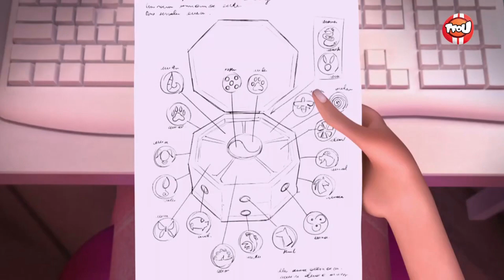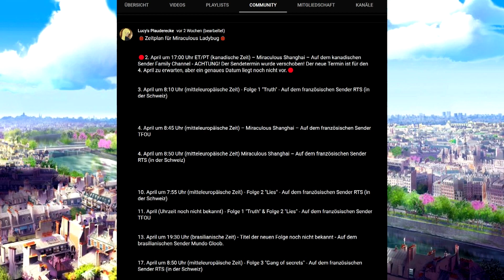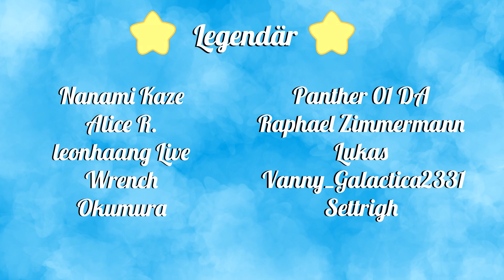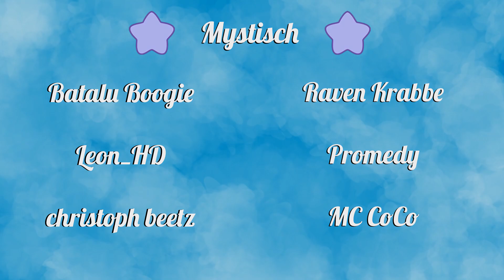Neuer Trailer, neue Screenshots & erste Minuten der Folge "Truth" - Miraculous News + Übersetzung!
Ihr erhaltet unter dem entsprechenden Link neben der Namensnennung (ab mystisch) und den Community-Moglichkeiten zusätzlich noch exklusive Emojis, die in der Zukunft mit zunehmender Mitgliedschaftszahl mehr werden. Weiterhin einen Stern neben eurem Benutzernamen auf YouTube. Eine Mitgliedschaft ist jederzeit kündbar, wenn man gerne nur für vereinzelte Monate spenden möchte.✨